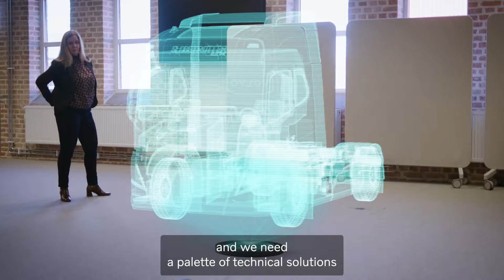Meet our problem solver Åsa Hansson!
She is working hard to optimize electric motor drives across a range of heavy-duty applications.